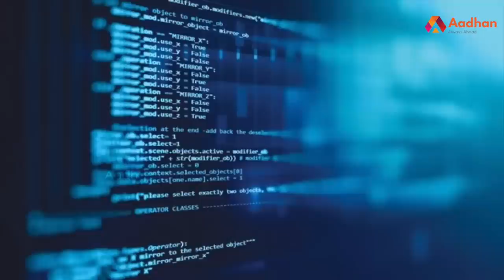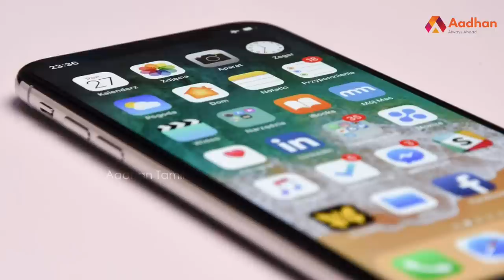அதிகரிக்கும் ஆன்லைன் மோசடி-அதிர்ச்சி ரிப்போர்ட் | Aadhan Pedia EP 26 | Online Forgery | Aadhan Tamil